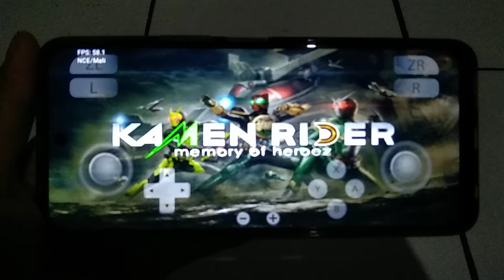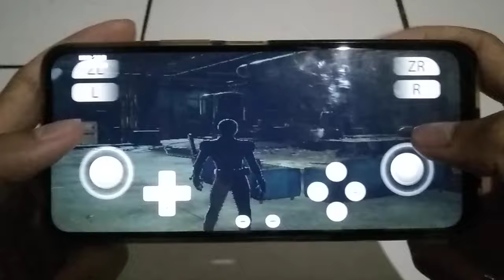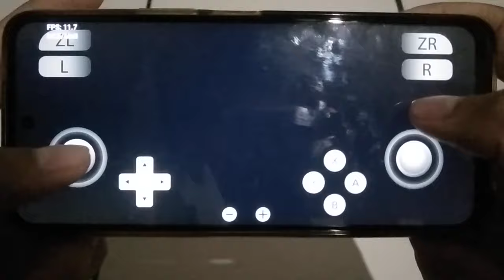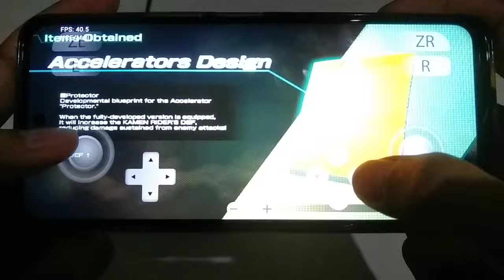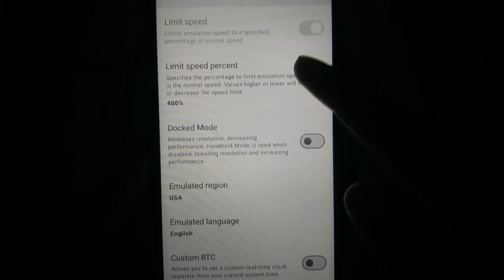Test Main Game Kamen Rider Memory Of Heroez Gameplay Yuzu Sudachi V4 Helio G85+Setting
Untuk Kali Ini Ane Membagikan Video Testing Main Game Kamen Rider Memory Of Heroez Di Yuzu Sudachi V4 Dan Disini Gamenya Lumayan Enak Performa nya Cuma Untuk Bagian FC nya Kalau Main Lama Aja Pasti FC Nih Game